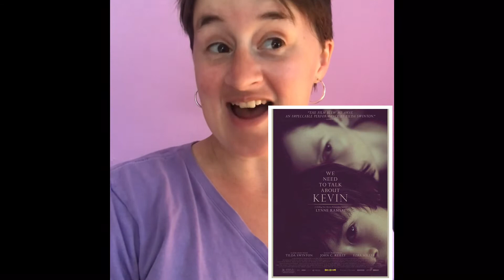We Need to Talk About Kevin - Marielle’s 1 Minute Trailer Reaction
Welcome back to another one minute trailer reaction. I am reacting to the trailer, We Need to Talk About Kevin. It looks like it will be a suspenseful movie. I really want to see it now.

If you have any trailer recommendations for me, please let me know.